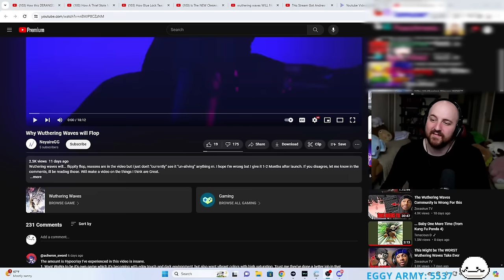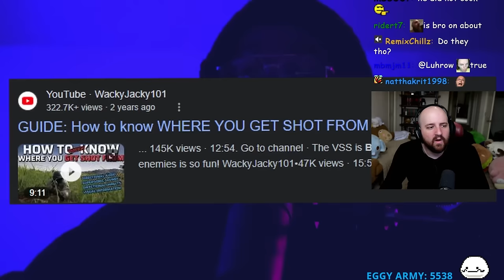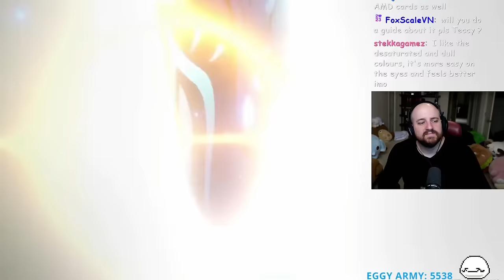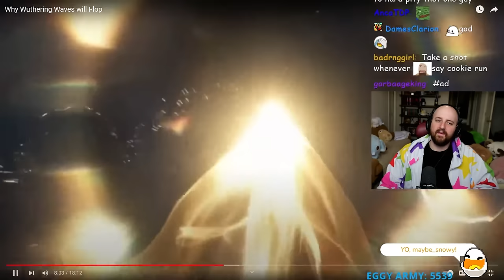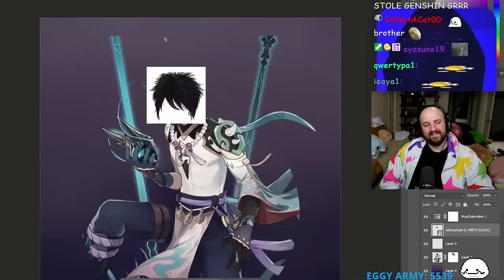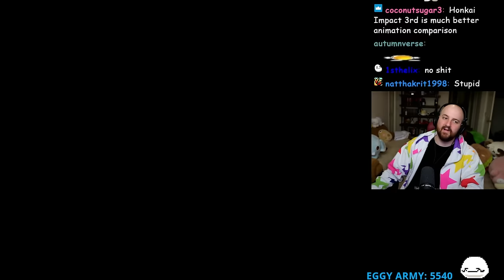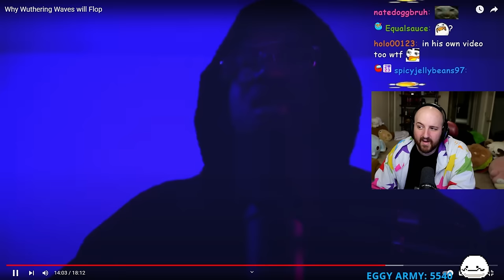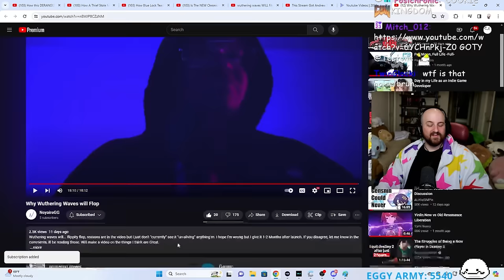"WUTHERING WAVES IS GOING TO FAIL"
Why Wuthering Waves will Flop

OTK
Tectone
Tectone React
Otk react